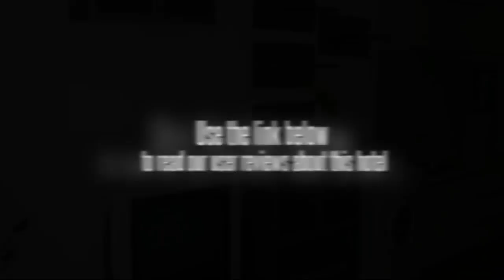365 Apartment Nanjing Shanxi Road Zhonghuan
For the comfort of guests, the 365 Apartment Nanjing Shanxi Road Zhonghuan offers non-smoking apartments. Nanjing Audit University, Purple Mountain Observatory and Nanjing University of Aeronautics and Astronautics are within a 20 minute drive from the apartment complex.

Nanjing Yangtze River Bridge is within driving distance of the 365 Apartment Nanjing Shanxi Road Zhonghuan. Nanjing city centre is within a short 10 minute drive. Nanjing Lukou International Airport (NKG) is a 60 minute drive from the apartment complex. China Pharmaceutical University and Nanjing University of Technology are within a 20 minute walk from the apartment complex.